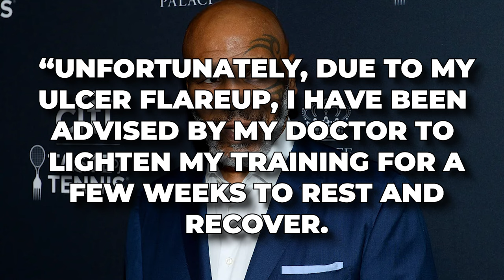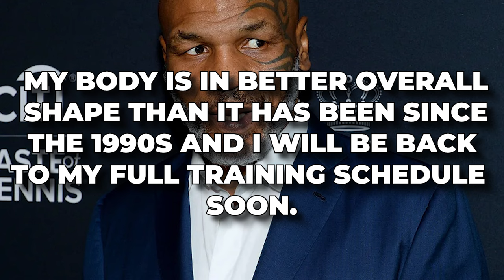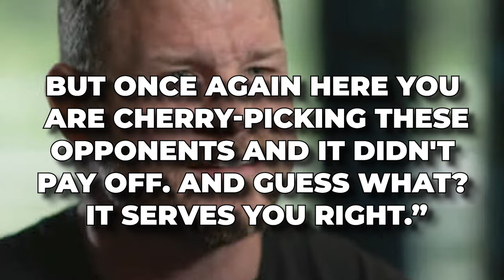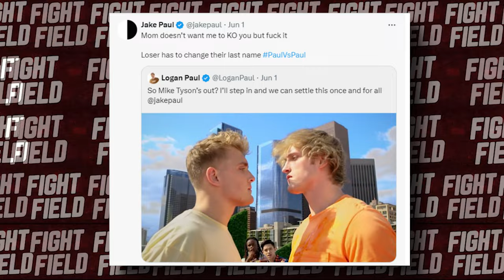Jake Paul GOES OFF On Mike Tyson For CANCELLING Upcoming Fight!